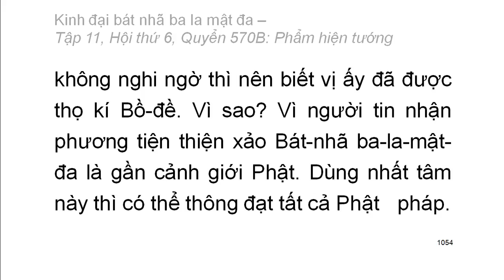600 quyển Kinh Đại Bát Nhã Ba La Mật Đa: Quyển .../600 (tiếp) (đọc lần 2) (rất hay)